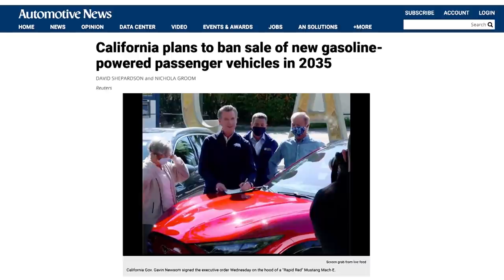Dana Places Strategic Bets On The Automotive Transformation - Autoline This Week 2429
Autoline partnered with the Consulate General of Canada in Detroit to produce this episode. To learn more about Canada’s unparalleled environment to develop the mobility technologies of the future, send an e-mail to .

Dana is one of the leading automotive suppliers in the world for drivetrain systems. And it is powertrain agnostic. So whether automakers want to use internal combustion engines, hybrids, batteries or fuel cells, it doesn’t matter. Dana’s plan is to have whatever kind of powertrain they need. Bob Pyle, President of Light Vehicle Systems, takes us inside their strategy.

PANEL: Bob Pyle, Dana; Gary Vasilash, Autobeatonline.com; John McElroy, Autoline.tv